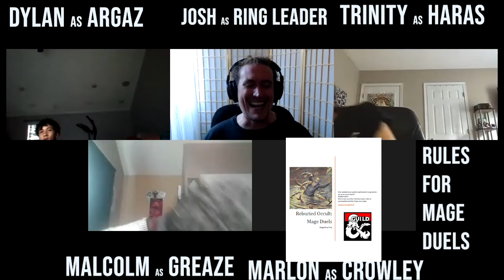TnT Presents: Side Quests: Suicide Squad (Part 2)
Part 2 of the side adventure in a different place and a different time with a different group:
Argaz the Quasit, Haras Saul, Greaze the Gnoll and Crowley the dour dwarf continue their Moenus Moralis (Death Duty) mission to kill the Renegade Wizard Trajamorr.
First though, they need to deal with these kobolds...

Find us on most podcasting podcast places.
We're on iHeartRADIO now!

If you'd like to have Josh Sanderford (or another DM of your choice) run a game for you or help you make a character: